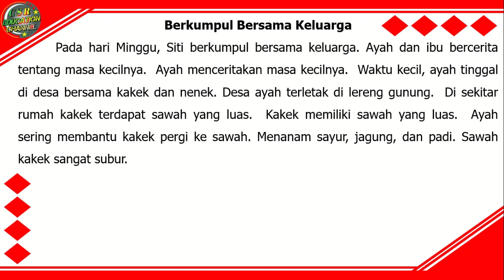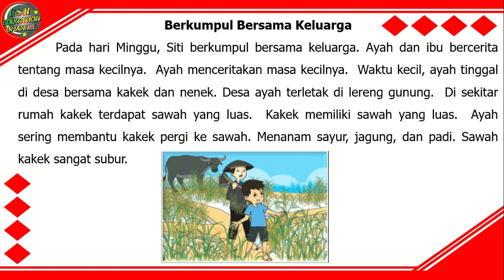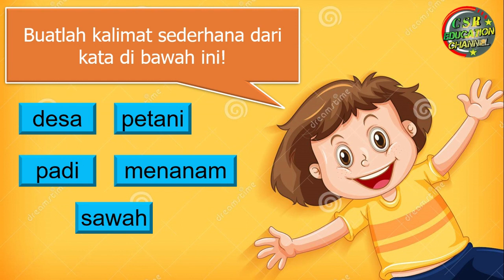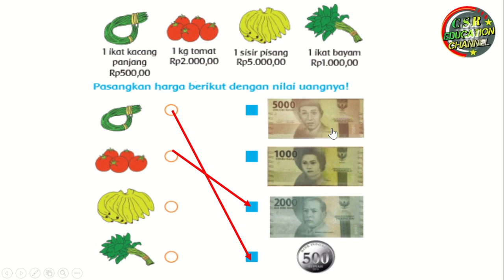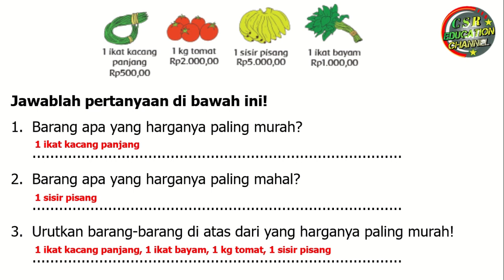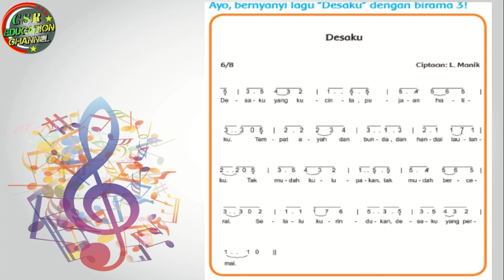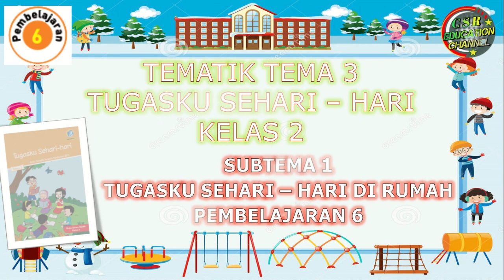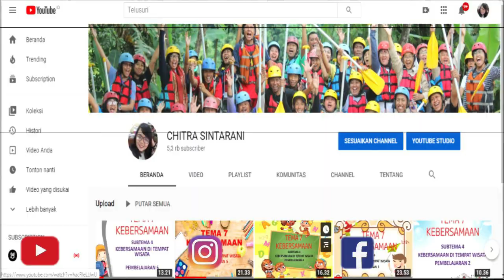Kelas 2 Tematik : Tema 3 Subtema 1 Pembelajaran 6 (Tugasku Sehari - Hari)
Subtema 1 Tugasku Sehari - Hari Di Rumah
Pembelajaran 6

Pembelajaran ini :
a) Sumber : Buku Tematik Pemerintah Kurikulum 2013 Tema 3 Revisi 2018
b) Media : Power Point, dreamstime.com, freepix, msofficeskill.com
c) Editing : Filmora, Camtasia